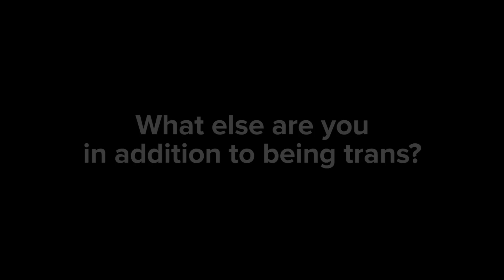I’m Trans, But I’m Not…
I’m Trans.

MUSIC
Angels Wings
Little Sneak

Rocco Kayiatos
D’Loco Kid
Jen Richards
Jazzmun Nichcala Crayton
Drian
Oliver Fuara
Jennicet
Kean O’Brien